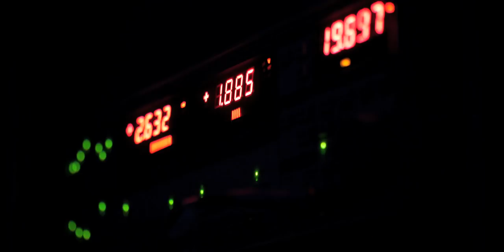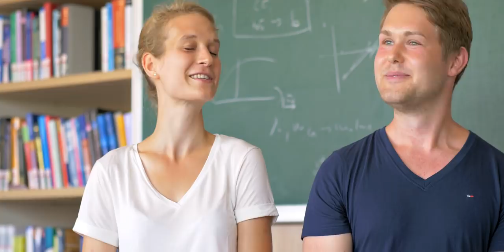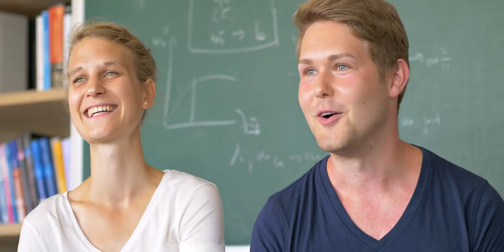Physik studieren an der Justus-Liebig-Universität Gießen (JLU)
Studierende und Professoren berichten über das Physik-Studium an der Justus-Liebig-Universität Gießen (JLU). Welche Schwerpunkte hat der Physik-Fachbereich und wir ist die internationale Verknüpfung mit Einrichtungen weltweit, oder besser gesagt weltraumweit...

Der Name des Urhebers soll bei einer Weiterverwendung wie folgt genannt werden:  Justus-Liebig-Universität Gießen, Physik studieren in Gießen, 2017